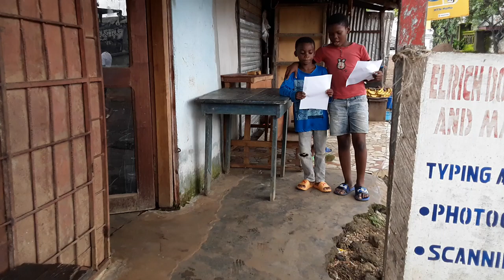THE WISE CHILD